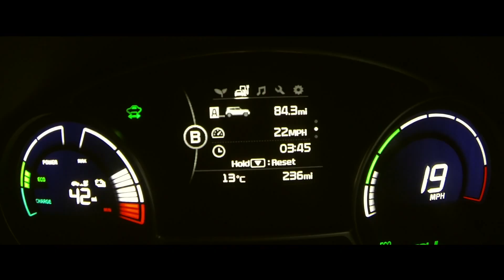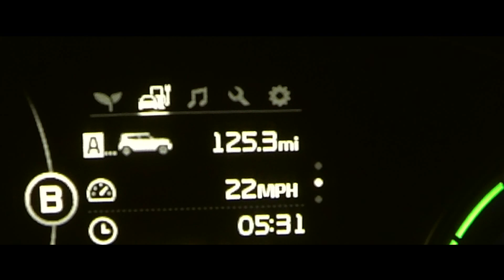Kia Soul EV im Reichweitentest - Range Test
212 Kilometer (132 Milen) schafft Kias Elektroauto Soul EV. Getestet wurde in England in verschiedenen Verkehrslagen.

Kia Soul EV Range Test: The Results

Since the Kia Soul EV's UK launch in October 2014, its homologated range of 132 miles has been a positive talking point as it brings a new benchmark to its class. To prove this statement of excellence, Kia Motors UK set up a real-world range test, neutrally conducted by external eco and green car experts, Next Green Car.

Navigating the highs and lows of Somerset and Wiltshire's cities, towns, villages and countryside, a specially designed route was planned to ensure all road types and traffic environments were included. Bristol's bumper to bumper traffic, huge descents and ascents of sweeping countryside road network, busy A and B roads, plus the high speed demands of the M4 were all part of the route to ensure real world accuracy, and to replicate many consumers' daily journeys.